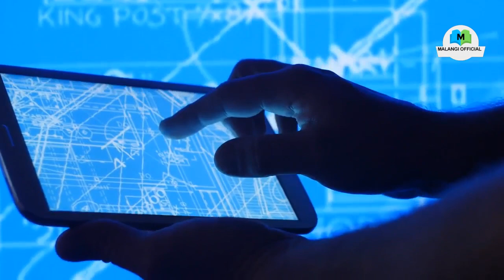Several killed in Tripoli mortar attacks by Haftar's forces: GNA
Heavy shelling by renegade military commander KhalifaHaftar forces has killed at least five civilians in Libya's capital, Tripoli, according to the country's United Nations-recognised government. 👉 Holy Stone HS120D FPV Drone